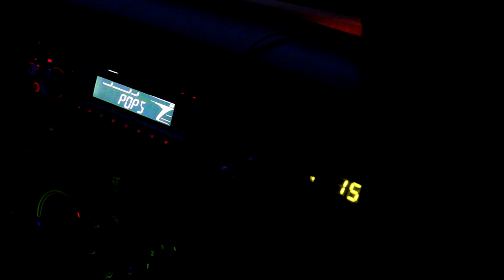Truck Spotters | Trip to Kazakhstan/Поездка в Казахстан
[RU] Небольшой видео отчет о моей летней поездке в Казахстан. Это мое первое видео такого формата, так что за недочеты сильно не пинайте :)

[ENG] Small video report on my summer trip to Kazakhstan. This is my first video in this format, so that the bugs do not kick much :)

Music: Disclosure feat. Eliza Doolittle – You and Me (Flume remix)